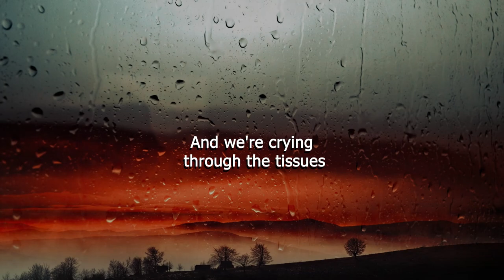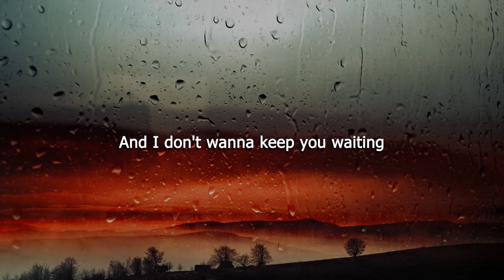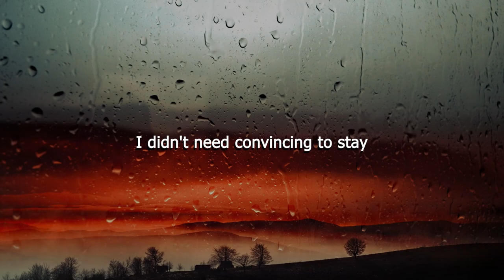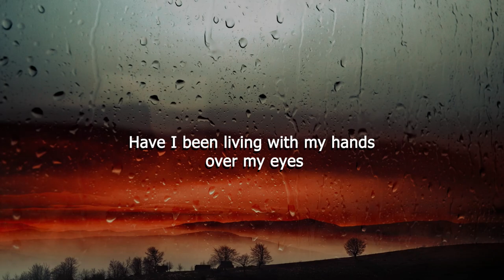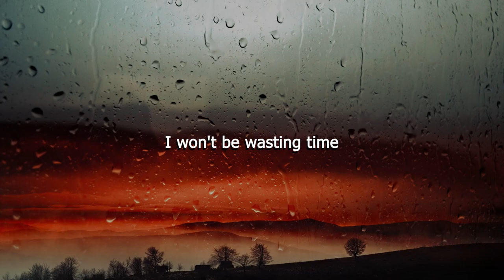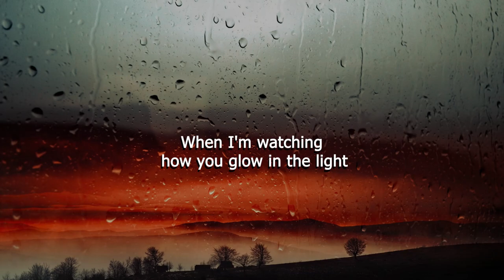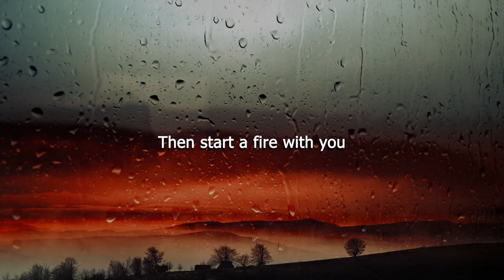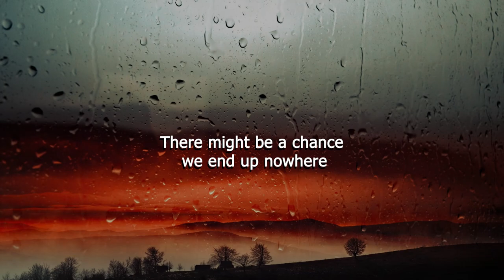Ber, Charlie Oriain - Meant To Be (Letra/Lyrics) | Official Music Video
Declan J Donovan - Before You Let Me Go (Letra/Lyrics)
Joe Dolman - If You Were Mine (Letra/Lyrics)